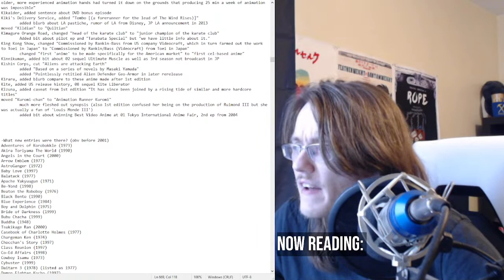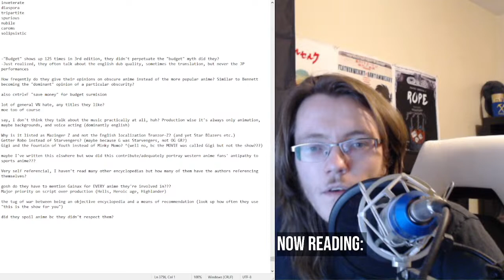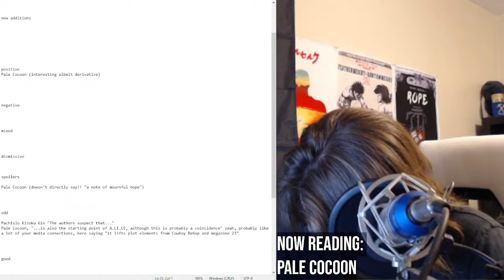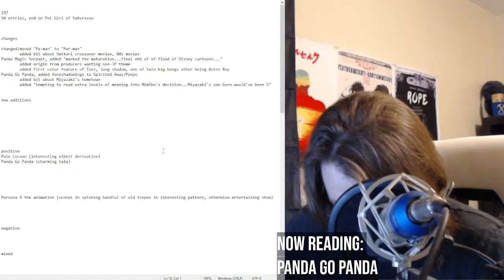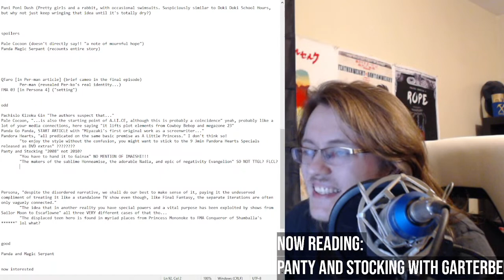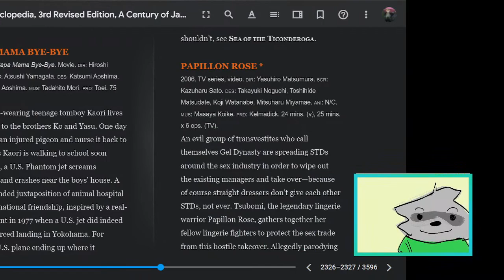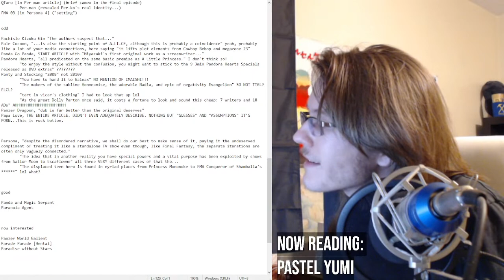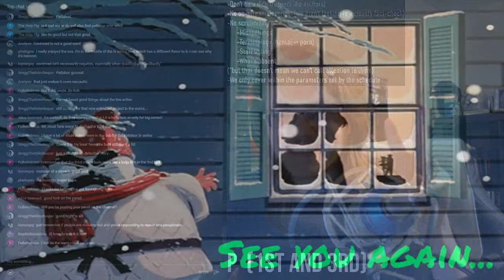The Expedition of the Anime Encyclopedia (P)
RULES
-Don't be a dick (respect the authors)
-No on-stream Googling! (we aren't looking to viciously fact-check)
-No scrutinizing of:
 -misspellings
 -terminology (hentai = porn)
 -Staff listing
 -What's absent
(^but that doesn't mean we can't call attention to them)
-We only cover within the parameters set by the schedule

-These rules can be adjusted at any time

Things I do off stream:
-Familiarize with content
-Select entries for stream
-Identify differences in entries
-Database
  -highlighting
  -tally opinions
  -tally generic/extended entries